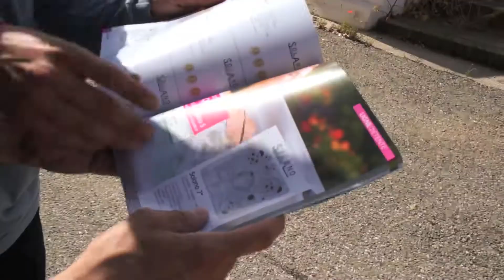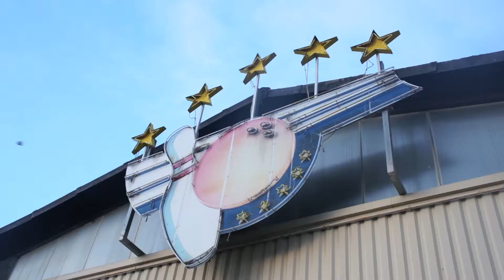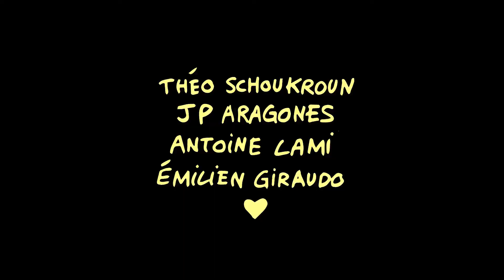DEMAIN SKATEco -Jamais Content-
Filmé et monté par Pierre Pauselli
avec Grégoire Mazeaud, Florent Théron, Pierre Pauselli, Benoit Arroyo, Alexandre Maiffret.

Friends: Léo "loden" Vaugoyeau , Miguel Costabel, Karim Cherif, Victor Campillo, Erildo Boccacci, Etienne Gros, Brian Bunting, Florent Tourdre, Ben Botta, Fabien Rolland, Clement Pellegrin, Antoine Jouguet.